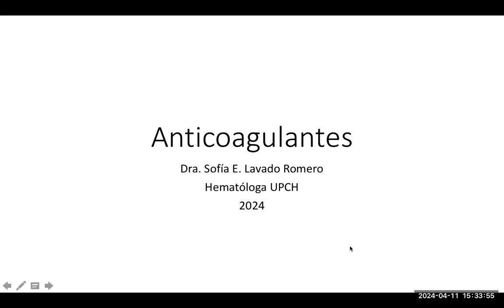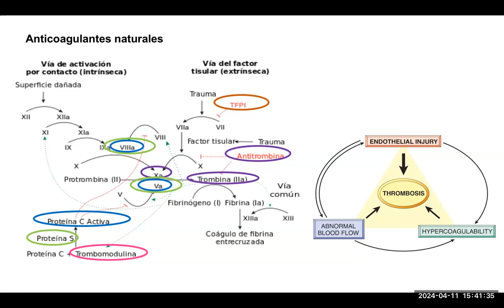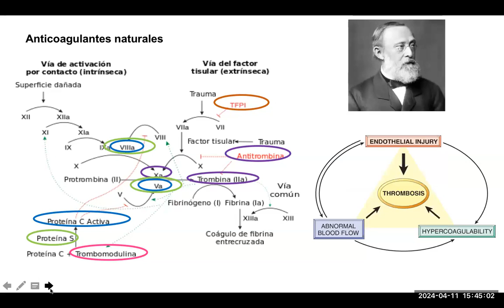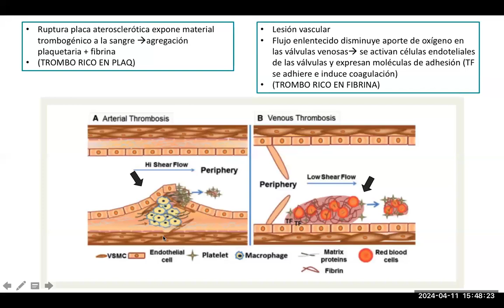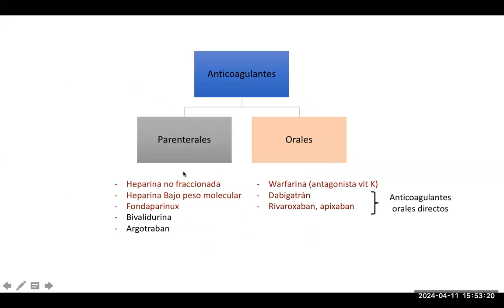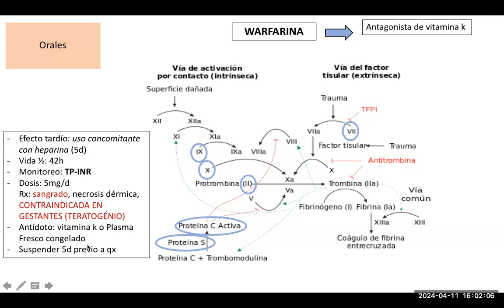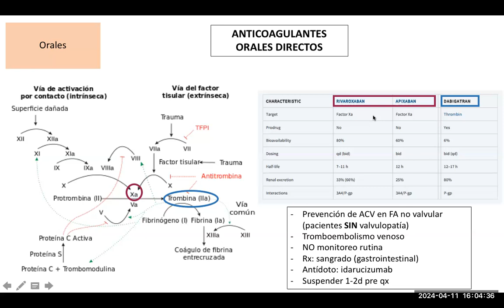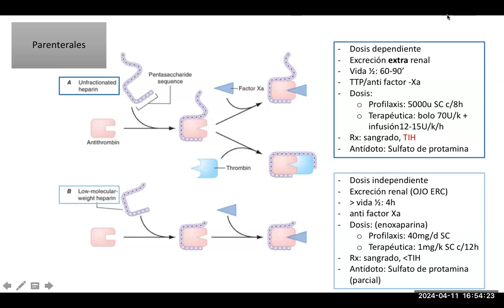Anticoagulación - Dra Sofía Lavado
Revisión de fisiopatología de hemostasia y anticoagulantes.

Dra. Sofía Lavado Romero
Médica hematóloga